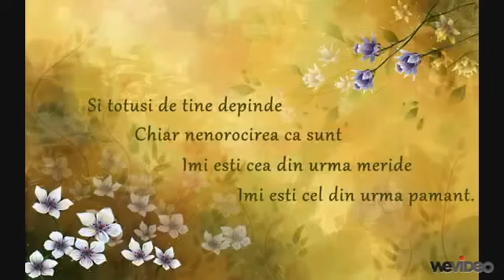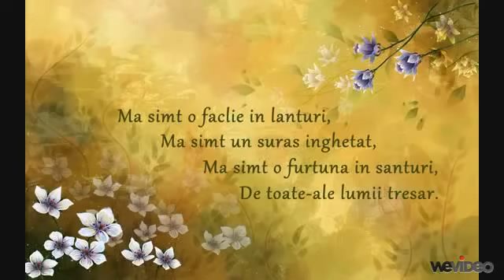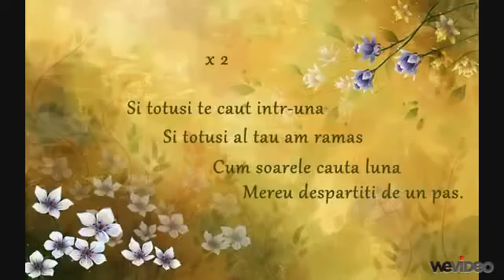Emeric Imre - Condamnare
Iubindu-te fără de moarte,
Nici viaţa-mi pare că n-am
De nici o plăcere n-am parte
Nu-mi trebuie nici un balsam.

Şi totusi de tine depinde
Chiar nenorocirea că sunt
Îmi eşti cea din urmă meride
Îmi eşti cel din urmă pământ.

Ref :
Şi totuşi te caut întruna
Şi totuşi al tău am rămas
Cum soarele caută luna
Mereu despărţiţi de un pas.

Nici Shakespeare nu-i demn de-o poveste
Ca asta pe care-o trăim
Şi nici nu se scrie ce este
Un dicţionar e infim.

Mă simt o făclie în lanţuri,
Mă simt un surâs îngheţat,
Mă simt o furtună în şanţuri,
De toate-ale lumii tresar.

Şi nici nu mai am bucurie,
Fiinţă şi-atat am ajuns
Nici inima mea nu mai ştie
Să dea la acestea răspuns.

Iubindu-te fară de moarte,
Muzica: Emeric Imre
Versuri: Adrian Păunescu